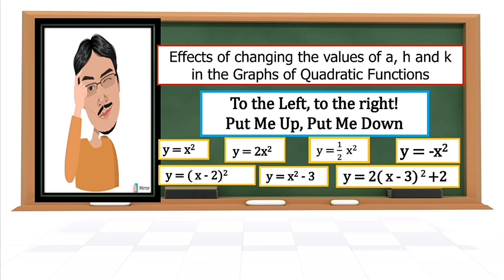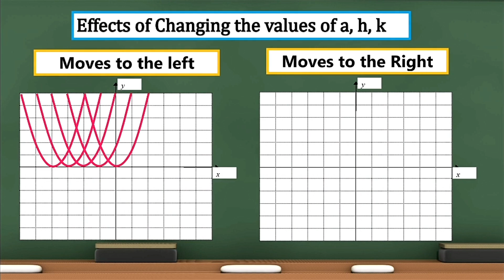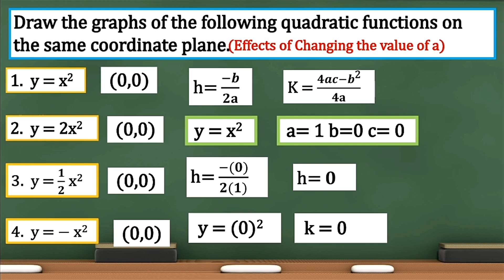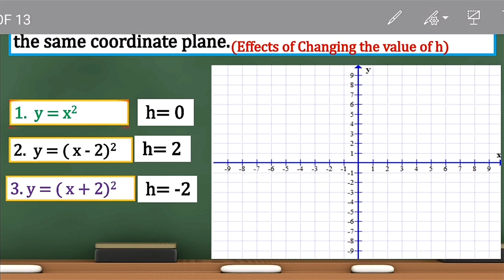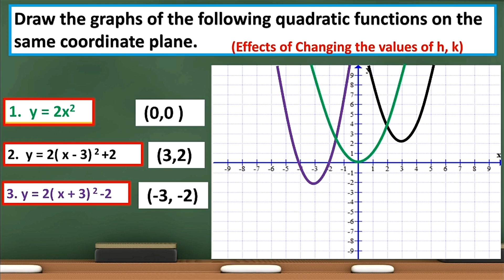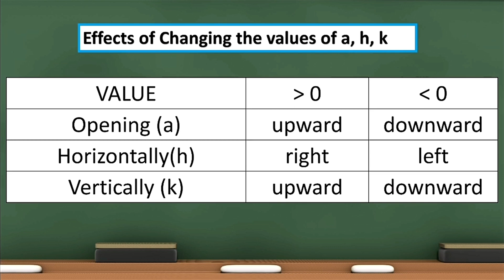Effects of changing the values of a, h and k in the Graphs of Quadratic Functions